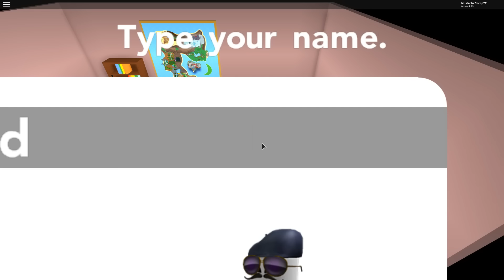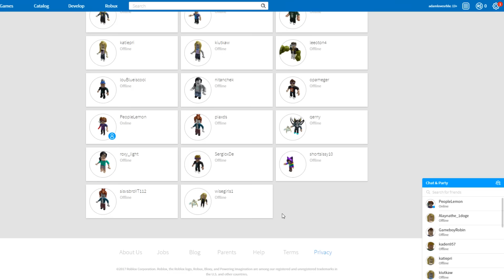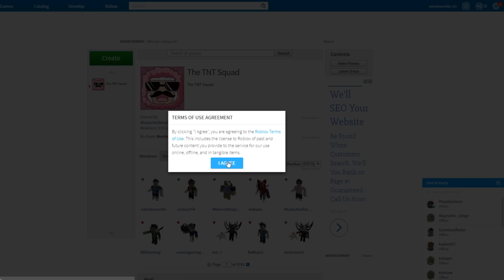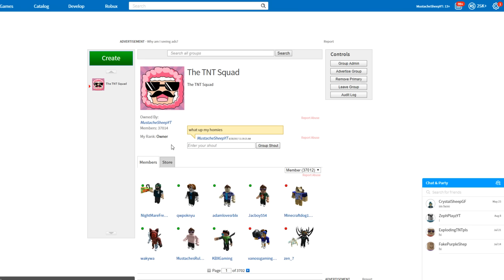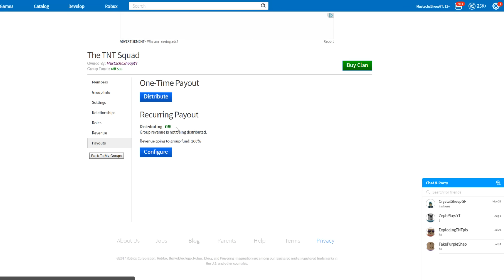HE GAVE ME HIS ROBLOX PASSWORD.... and it worked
Today Pink Sheep plays pokemon brick bronze and finds a fan who puts his password in the chat!